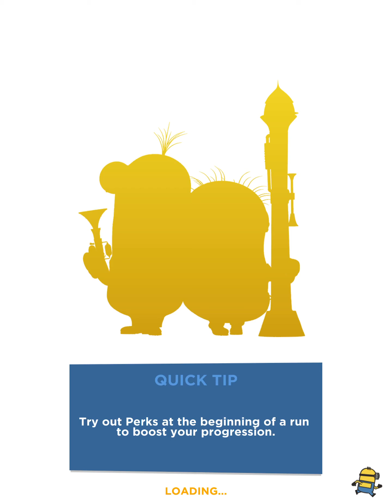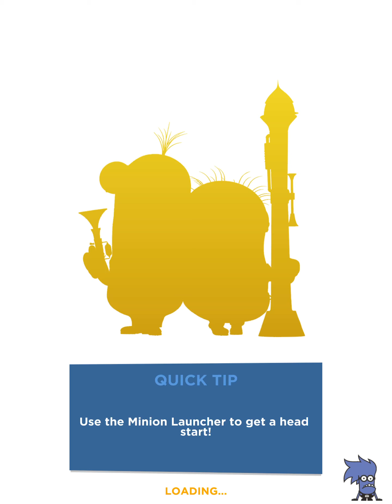Despicable Me: Minion Rush Gameplay Walkthrough Part 97 - Partier Costumes 2021 [iOS/Android Games]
GRU'S LAIR

ICONIC LOCATIONS